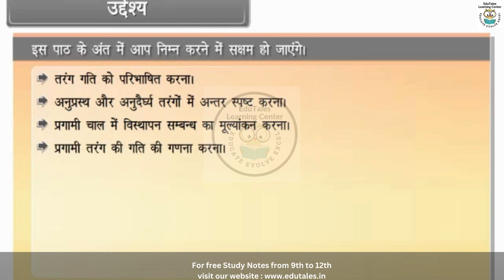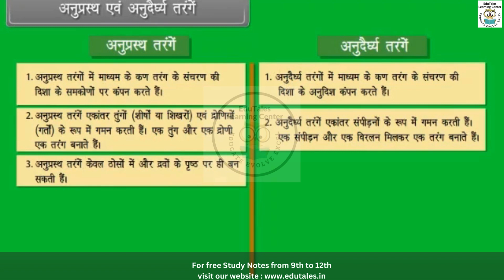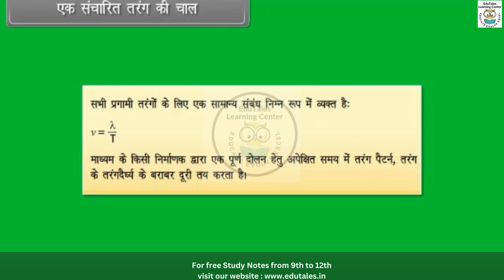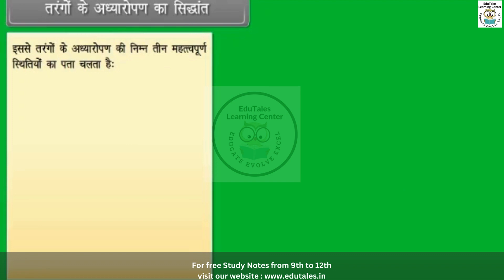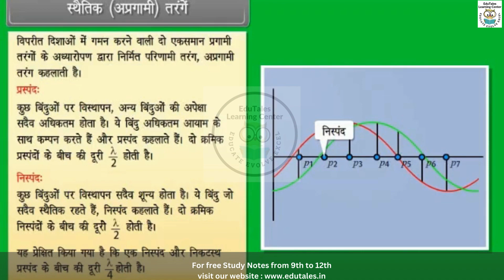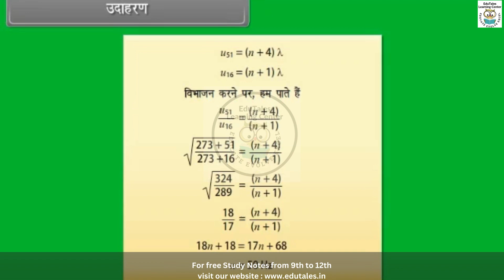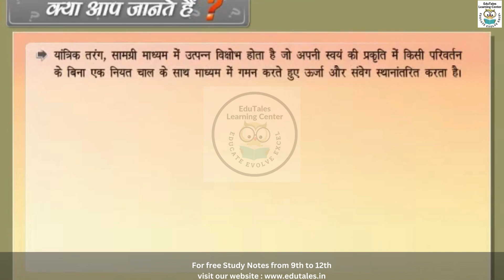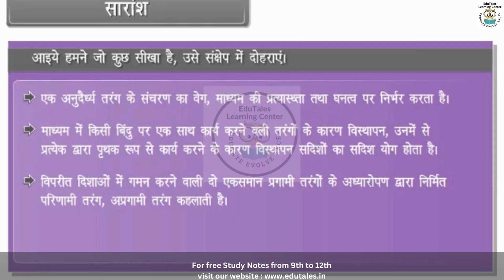तरंगें // NCERT Physics in Hindi Class 11 // कक्षा 11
तरंगें

शिक्षा की नई कहानी! Edutales चैनल लेकर आया है एक नया अंदाज़, जहां Class 11 (कक्षा 11) के Chemistry, Biology और Physics के विषयों को समझाने वाले जीवंत एनिमेटेड वीडियोस हैं। सब कुछ हिंदी में, सब कुछ रोचक और सरल! आओ, इस शिक्षार्थी की जूनून से भरी दुनिया में शामिल हों और अपने शिक्षा के सफर को और भी रोचक बनाएं।
Waves

Unlock the secrets of Class 11 Science with Edutales! 🚀 Immerse yourself in a captivating world of animated learning, where Chemistry, Biology, and Physics come to life in Hindi as well as English. 🧪🌿⚙️ Join us on a journey of discovery, where complex concepts become clear, and studying becomes an adventure. 🎓✨